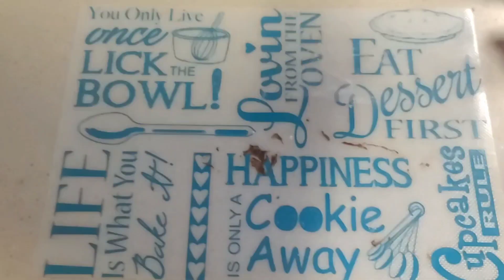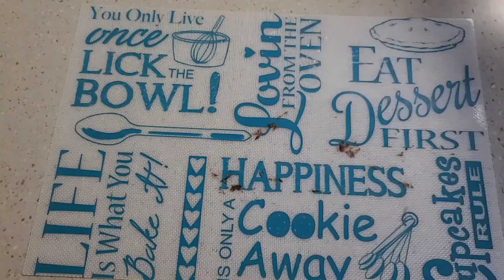How to make twisted Nutella bread.